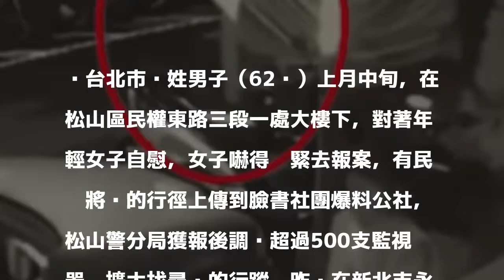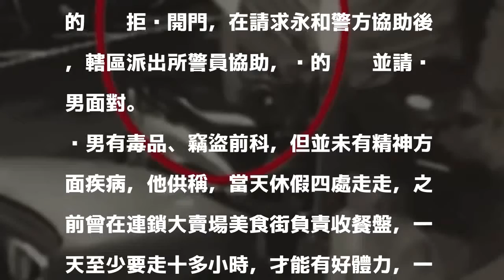辣妹穿熱褲講電話 噁男竟躲在後方自慰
發表評論評論如下。